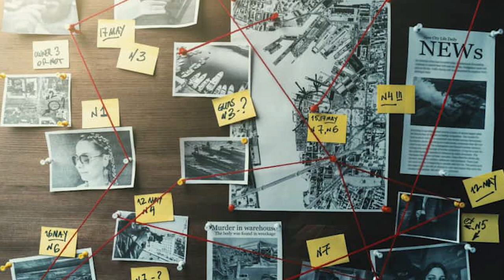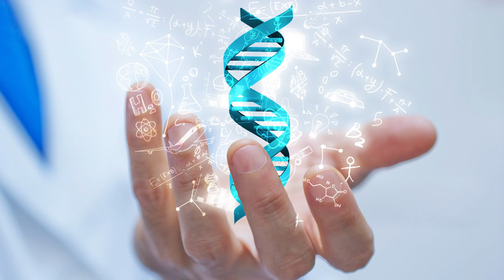How Idaho Murders suspect executed crimes | Suspect is outlying individual